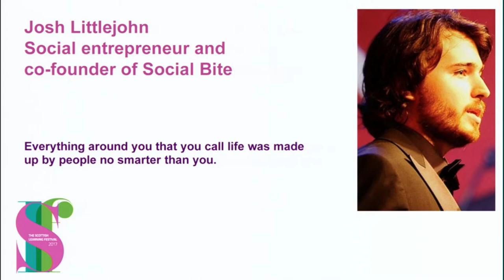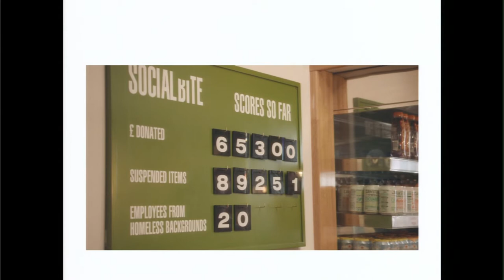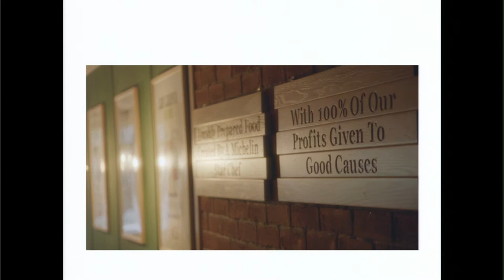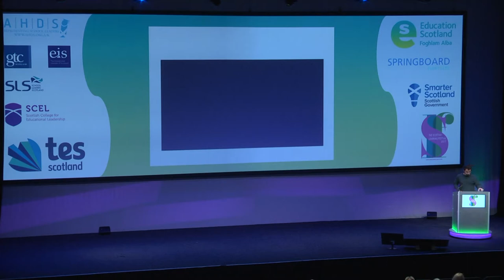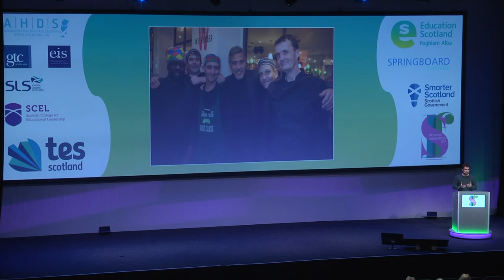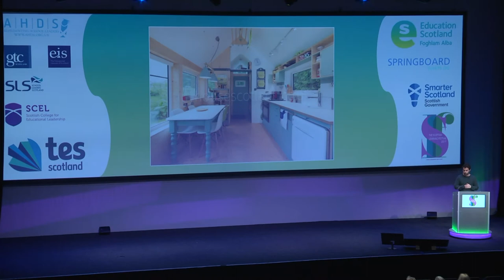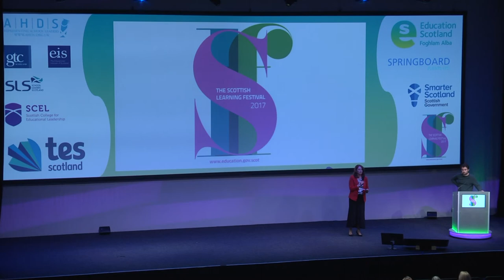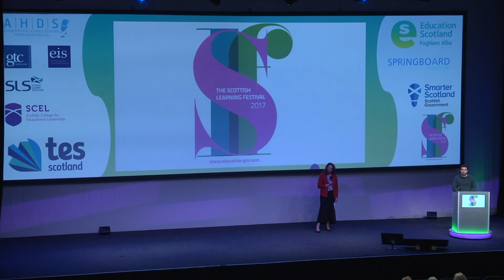SLF17 Josh Littlejohn